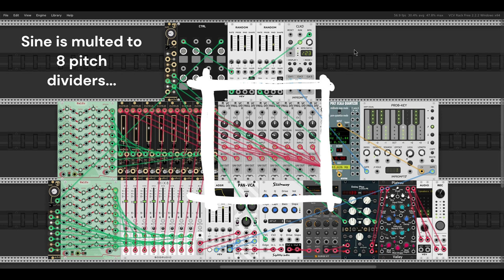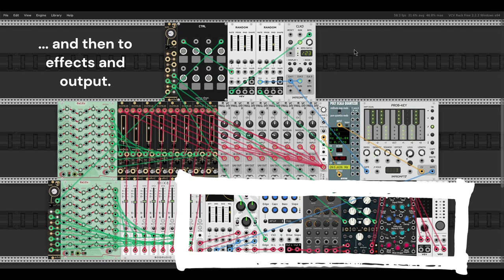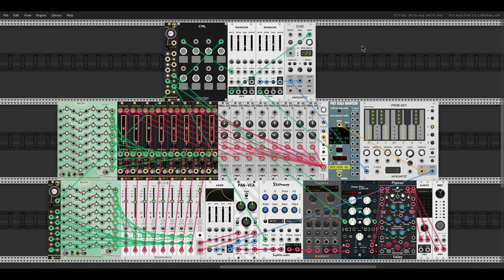Stations of the Tide (annotated)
This is a study of a method of generating chords from a single sine wave. Each note of a random melody gets divided into 8 new tones, comprising the first 8 undertones of that note. Plus a bunch of other modulation and stuff to make it sound good (at least to my ears). Made with VCV Rack.

This is a recording of one "performance" of the patch. Each run is different.

I have annotated some of the key elements of the patch. I probably should have added an annotation to cover the note generation. Maybe I'll update it later.

For an audio-only version of a different performance (with better sound quality than this video),